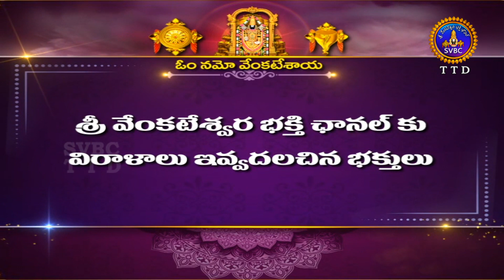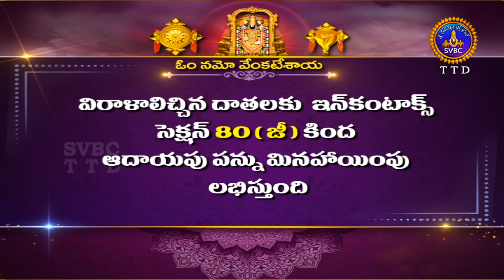శతమానంభవతి || Satamanambhavati || 14-07-2023 || SVBC TTD